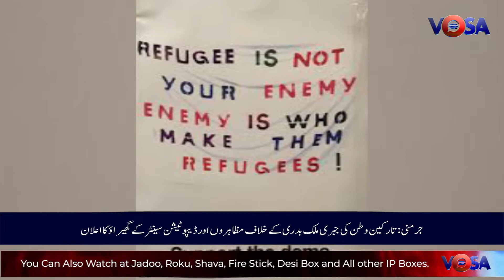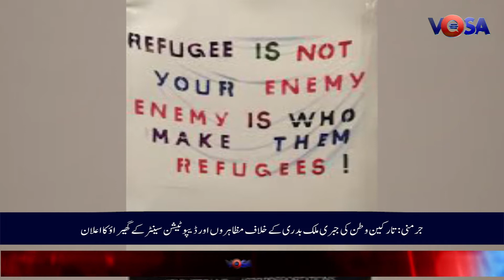Human Rights Activists announced protest in Germany over deportation of Immigrants.